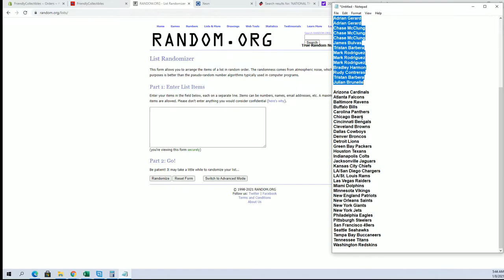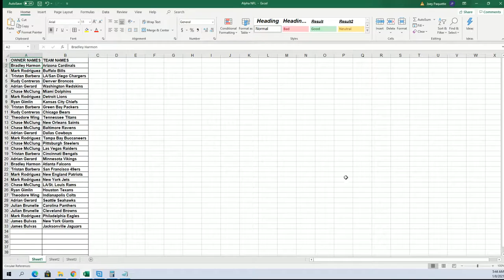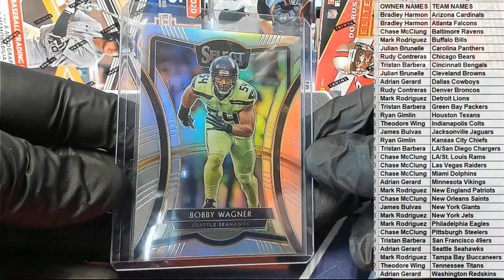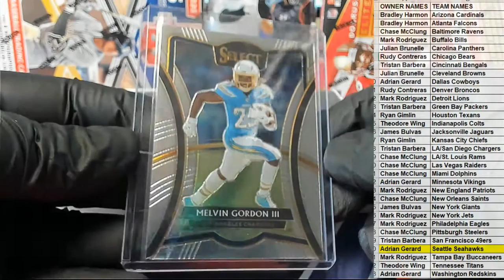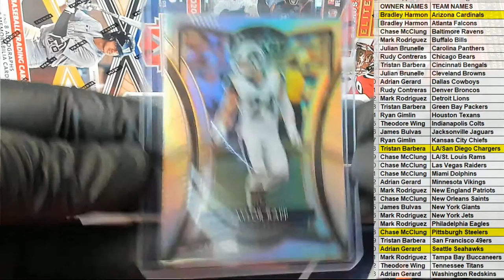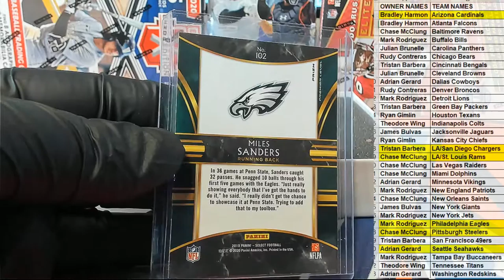2020 Hit Parade 19 Select Master Set Series 1 Football ID 19SELECTMSTRFB110